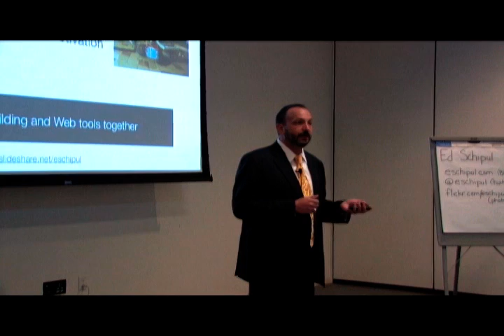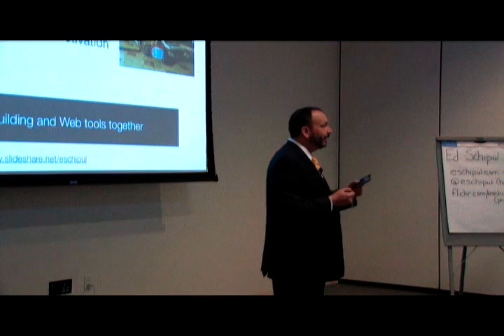What's in your pocket? The history of mobile devices and humans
Ed Schipul discusses the emergence of mobile devices and what kind of cultural impact they have made on our society. Check out this public speaking video titled: What's in your pocket?  "The history of mobile devices and humans".